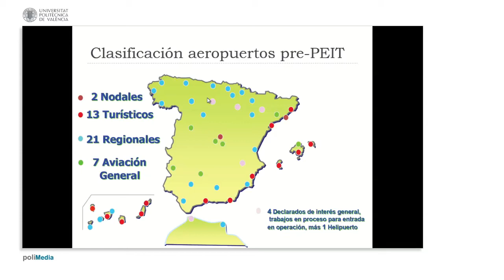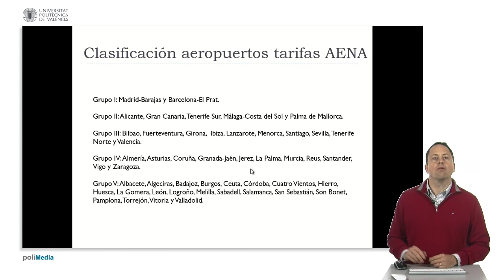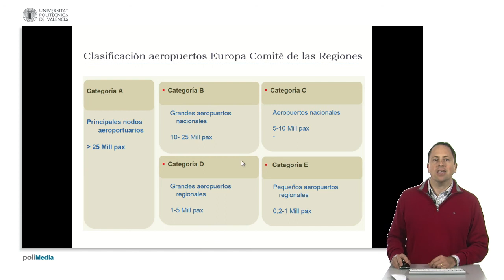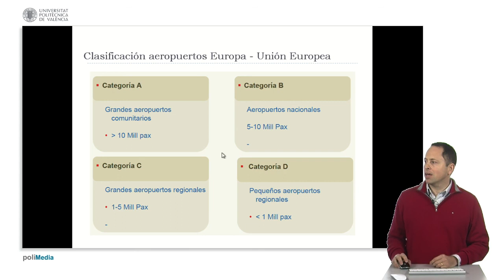Clasificación de aeropuertos| UPV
Título: Clasificación de aeropuertos

Descripción automática: En este video, se aborda el tema de la clasificación de aeropuertos empleando diferentes criterios como el tamaño, el tráfico, entre otros. Inicialmente, se describe cómo en España, previo al plan de infraestructuras de transporte, había dos aeropuertos nodales (Madrid y Barcelona), 13 turísticos, 21 regionales y 7 de aviación general. Tras el plan, la clasificación cambió, contando con 2 aeropuertos nodales, turísticos peninsulares e insulares, metropolitanos y regionales.

Además, se menciona la clasificación de AENA basada en tasas de tráfico, separando los aeropuertos en cinco grupos, desde los más transitados como Madrid Barajas y Barcelona El Prat, hasta los más pequeños con tasas más accesibles. Asimismo, se explica la clasificación de la ACI, que se divide en grupos según el número de pasajeros, y otras formas europeas de clasificación que no siempre coinciden, como la del comité de las regiones y la clasificación por categoría de la Unión Europea, que varían en los umbrales establecidos para cada categoría según el volumen de pasajeros anuales. El video finaliza sin concluir una clasificación unificada, destacando la diversidad de enfoques para catalogar los aeropuertos.